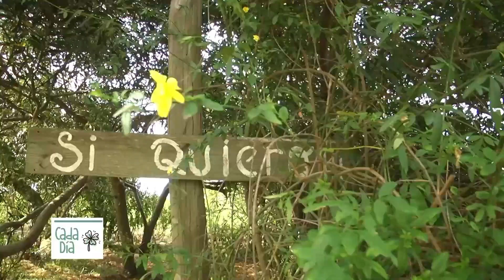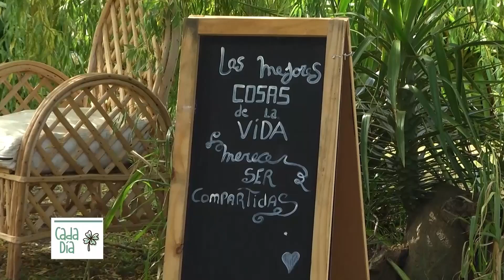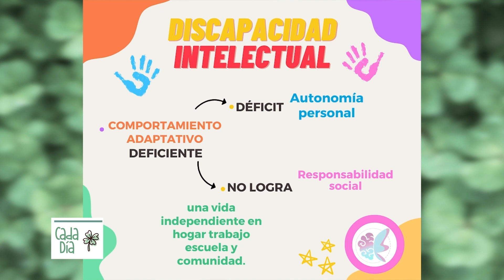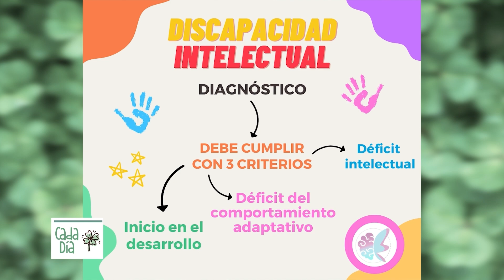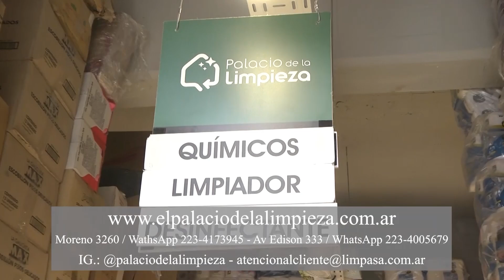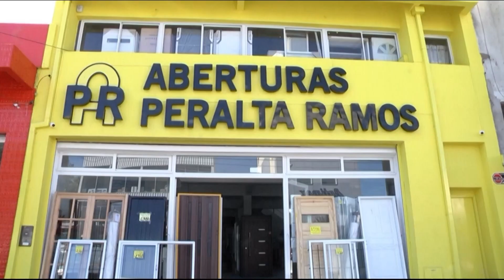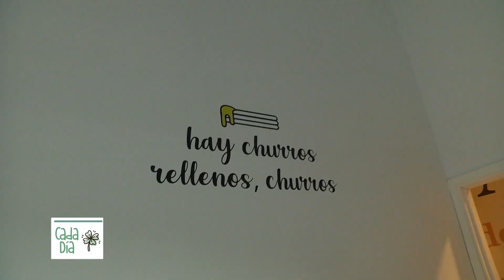Cada día 2 11 2024